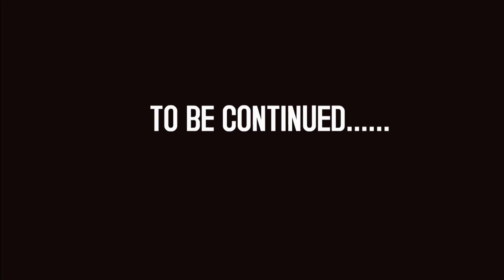Scott Pilgrim's Five Nights at Freddy's-Night 1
the first episode of the Scott Pilgrim's Five Nights at Freddy's 5 part mini-series also starting with this video i will switch from recording my GoAnimate videos from Bandicam to OBS